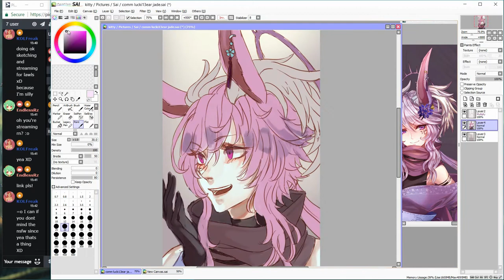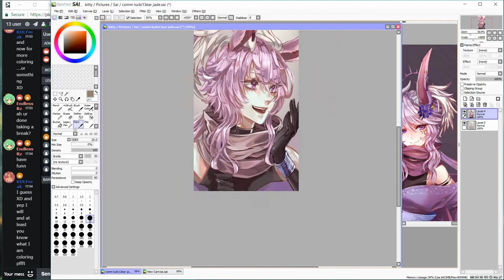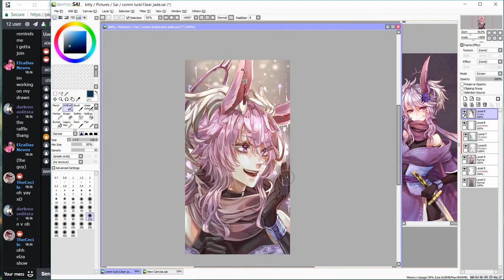Commission Jade by TheCecile - Anime Painting Time Lapse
This is a commission for lucki13ear@dA.
Song: Draw The Emotional - Bad Apple

Program: Paint Tool Sai
Tablet: Wacom Intuos
Editor: Corel VideoStudiox9